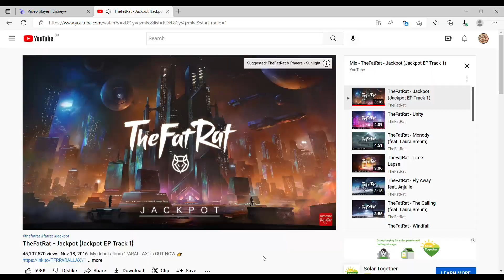easy splatoon 2 glitches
more glitches in the future. my final video of the day lol.